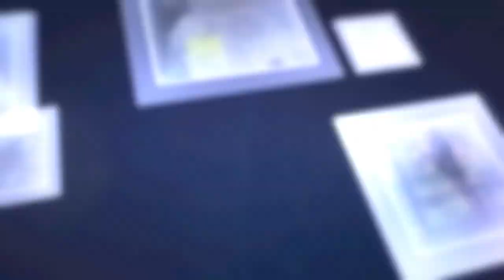Nightrun with Mclaren ke Garasi Supercar terbesar di Surabaya!